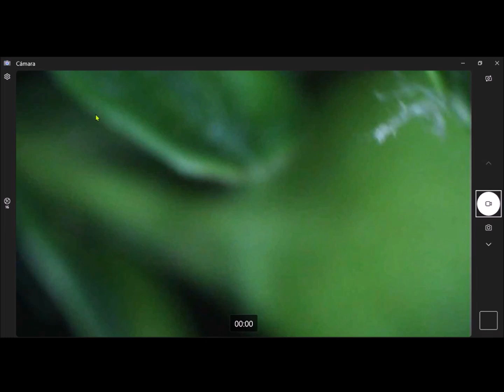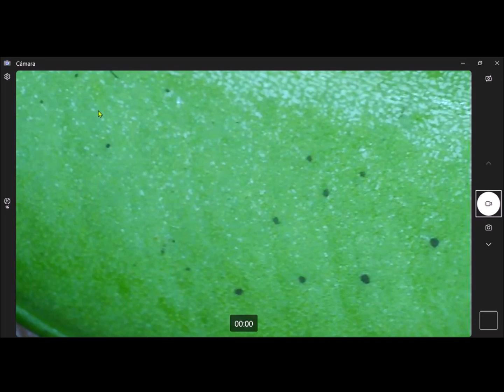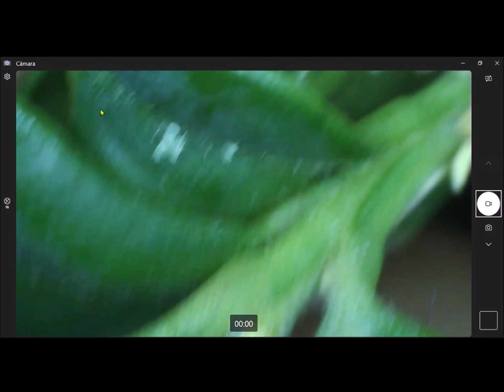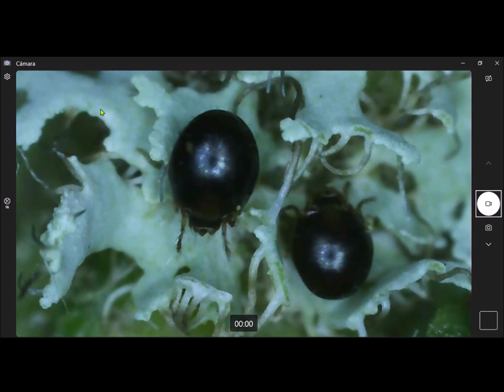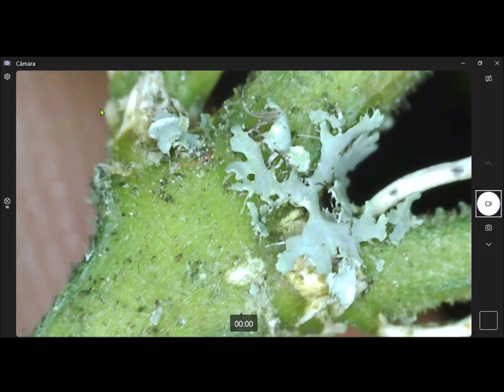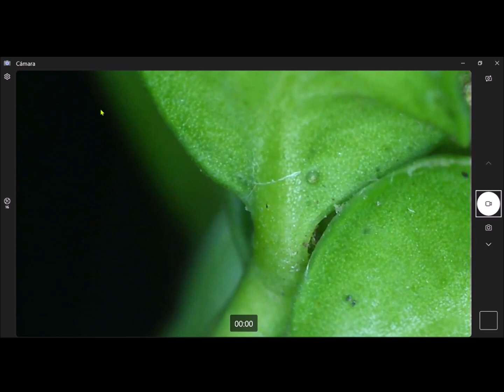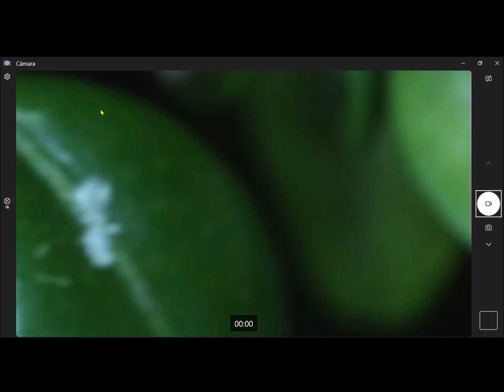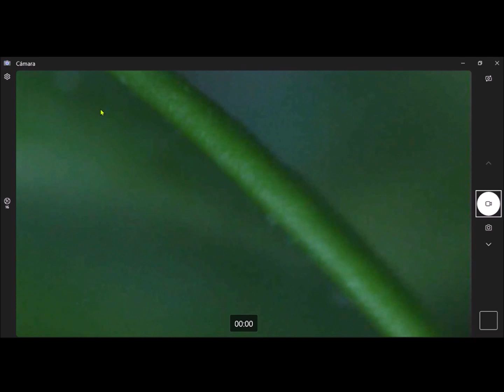Supersábado 1. ¿y tú que ves? Buxus exploration. From rounded to heart shaped apex.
14 minutes of silent independent documentary film by author. Hypnotic.

¿Y tú que ves? open research project for the conservation of Buxus sempervirens. By NGO EzpelZaintza2050